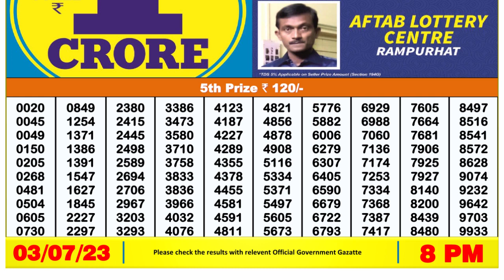Nagaland Lottery Sambad Live 8pm 03.07.23